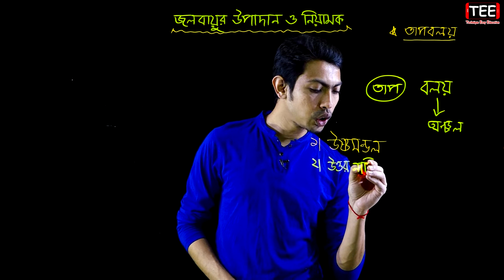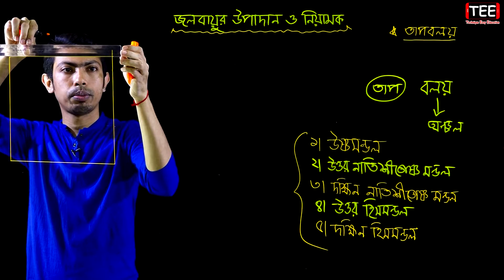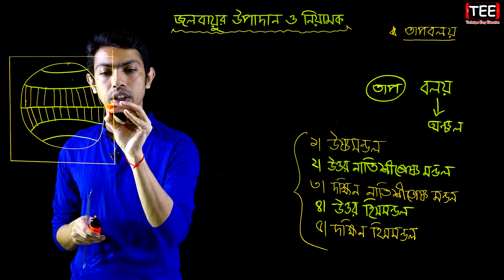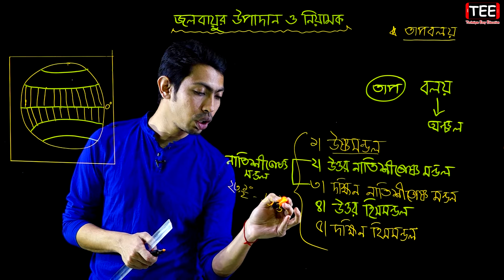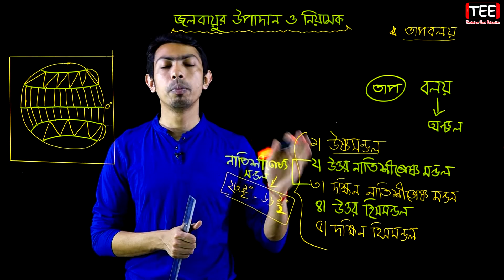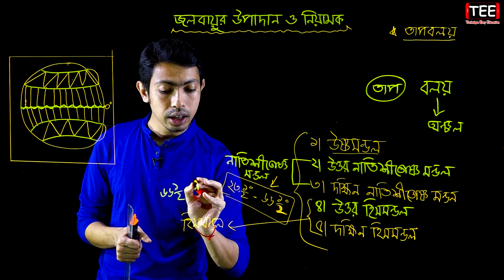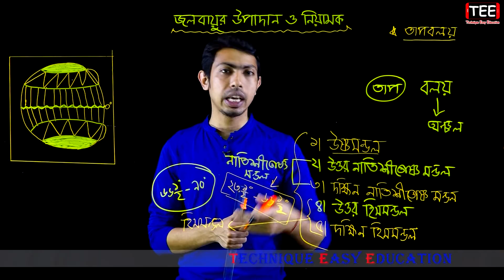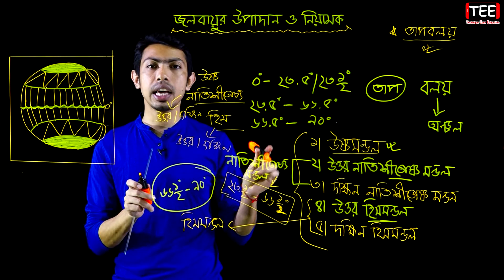তাপবলয় || জলবায়ুর উপাদান ও নিয়ামক || HSC Geography 1st Paper Chapter 5 (P-6)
তাপবলয়
জলবায়ুর উপাদান ও নিয়ামক
HSC Geography 1st Paper Chapter 5 (Part-6)